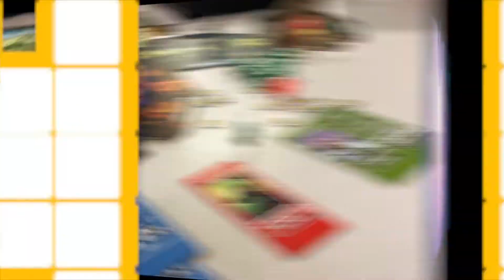QUEST - Dungeons & Dragons For Beginners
Have you always wanted to play Dungeons and Dragons? Well now is your chance!

Gather your friends and embark upon an epic journey through the multiverse of tamriel and far beyond, as together we QUEST!

This fun and friendly session is the perfect introduction for DnD for anyone who likes video and table top games, roleplaying, reenactment and fantasy story telling.

Providing everything you need from player pieces to dice, all you need to bring is your imagination!

Thursdays 6-8pm

Tickets -£3